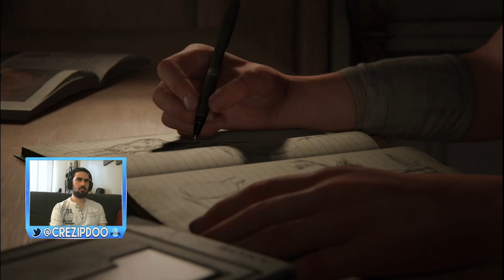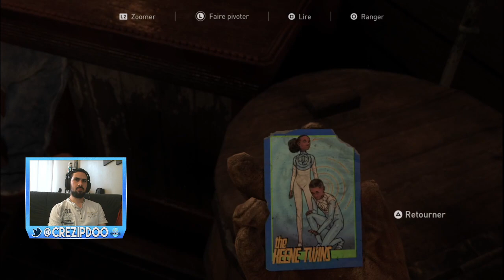[FR] The Last of Us Part II - Retrouvailles avec Joel et Ellie